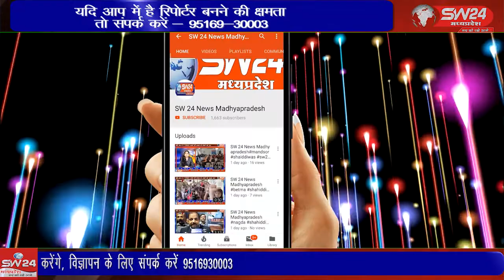गोगावां - वेतन नही मिलने के कारण सफाई कर्मियों को मजबूरन काम बंद हड़ताल करना पड़ी।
8 माह से वेतन नही मिलने के कारण सफाई कमियों ने की हड़ताल हम बात कर रहे खरगोन जिले की तहसील गोगावां की जहां वेतन नही मिलने के कारण सफाई कर्मियों को मजबूरन काम बंद हड़ताल करना पड़ी। गोगावां से इकबाल हकीम की रिपोर्ट।